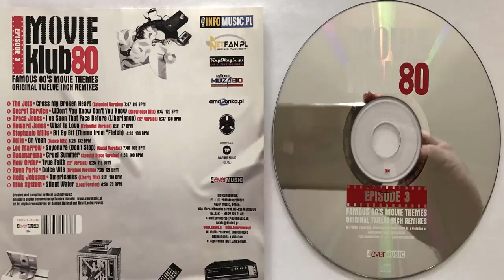The Jets Cross my broken heart (Extended Version) (1987) (CD Import)